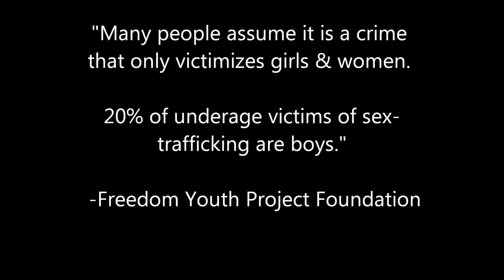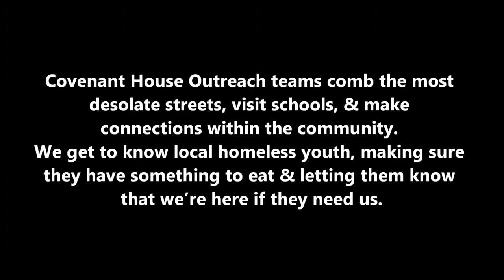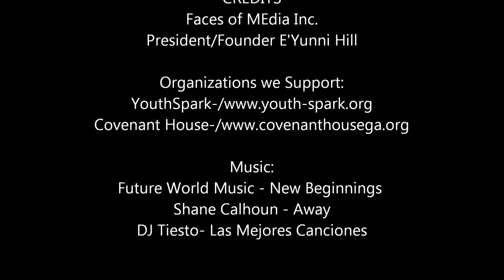Child exploitation & Youth Homelessness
Support the fight to end Child sex trafficking and Youth Homelessness in Georgia and worldwide